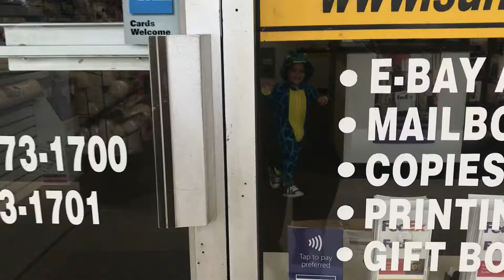2 year old toddler playtime in the shipping store. Pretends to be a dinosaur. Funny Kid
2 year old toddler playtime in the shipping store. Pretends to be a dinosaur. Funny Kid. This is us...

Flip Flop Family YouTube channel was created for our Familia and amigos, that can’t spend everyday with us.  This is us...We share our Flip Flop Family adventures and all the family activities that we love. Like flipping Real Estate, family Workouts, Martial Arts, Playing with Toys, Growing up too fast and our constant flip flopping search for surf and a simpler life with family.  We love watching our family videos on YouTube to see how much Emery Adventure has changed. We hope you enjoy our YouTube videos too.